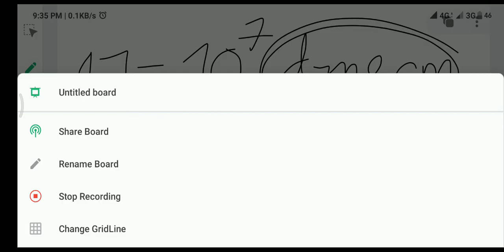কাজ ক্ষমতা শক্তি ।। প্রথম ক্লাস।। কাজের বিভিন্ন একক।। জুল এবং আর্গ এর মধ্যে সম্পর্ক।।এম কে এস পদ্ধতি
কাজের ব্যাখ্যা।। কাজের অধ্যায়।। কাজ ক্ষমতা শক্তি।। জুলা আর্গ এর মধ্যে সম্পর্ক।। কৃতকাজ কি।। কোন বস্তুর বলের ব্যাখ্যা।। বল প্রয়োগে বস্তুর সরণ ।। ডাইন ও নিউটনের মধ্যে সম্পর্ক।। বলের প্রাচীন একক।। এম কে এস সিজিএস পদ্ধতির মধ্যে সম্পর্ক।।

কাজ ক্ষমতা শক্তি র এটি প্রথম ক্লাস।।
বাকি ক্লাসগুলো পর্যায়ক্রমে দেয়া হবে।।

সৈয়দ গোলামুর রহমান শোভন
সিনিয়র লেকচারার ক্যামব্রিয়ান কলেজ
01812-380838